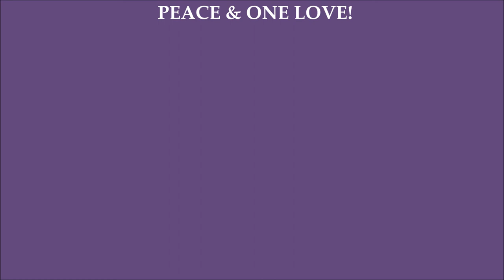Indigo's Vlog ---- Episode 1: A Dream of a Bat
Re-post; My first personal vlog. This is about my Halloween carnival-inspired dream that ended sadly, when a bat that was on the ground was hurt by a careless passer-by who stepped on it.

Music playing in the background: "Goodbye Horses" by Q. Lazzarus